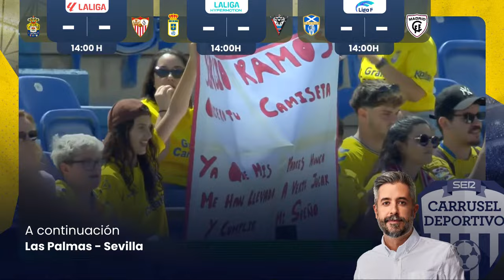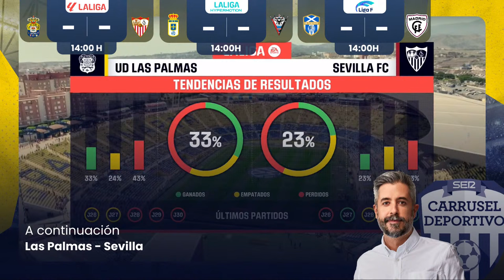⚽️ UD LAS PALMAS vs SEVILLA FC | EN DIRECTO LaLiga 23/24 - Jornada 31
Las Palmas y Sevilla disputarán este domingo un clásico de Primera División que regresa seis años después al Estadio de Gran Canaria en la peor racha de los amarillos desde que comenzó la temporada, ante un conjunto hispalense que necesita seguir sumando puntos para evitar complicaciones en la zona baja de la tabla.

 El equipo grancanario ha encadenado seis partidos sin ganar, con dos empates y cuatro derrotas, lo que supone sus peores números del curso. Sin embargo, su colchón de puntos con respecto a la zona de descenso parece más que suficiente para asegurar el objetivo de la permanencia de forma matemática en breve plazo.

 Los de García Pimienta se han atascado en las últimas semanas y han dejado de ser fiables en las dos áreas. En la propia, han encajado demasiados goles, trece en los últimos seis partidos, y en la rival no marcan desde el pasado 2 de marzo en Getafe, con un gol de Munir El Haddadi para igualar el partido (3-3).

 Precisamente el delantero internacional con Marruecos será uno de los cuatro exsevillistas para los que será un partido especial, junto a José Campaña, Pejiño y Sandro Ramírez, también con pasado en Nervión.

 Sin embargo, todas las miradas estarán puestas en la portería, donde el guardameta valenciano Aarón Escandell será titular por primera vez ante la baja del sevillano Álvaro Valles, expulsado en la visita al FC Barcelona (1-0). Tampoco estará disponible el lateral derecho mexicano Julián Araujo, lesionado.

 Las Palmas fichó a Escandell el pasado verano por su buen trato de balón con los pies, y ahora tendrá la oportunidad de demostrarlo en un equipo que sale con la pelota jugada desde atrás, asumiendo muchos riesgos, aunque de momento con un saldo rentable, como lo demuestran sus números en la clasificación

 El Sevilla de Quique Sánchez Flores llega a Las Palmas con el imperativo de alejar de manera definitiva cualquier susto final y lo hará ya conocedor de los resultados del Celta en el Benito Villamarín (2-1), del Rayo en Vallecas ante el Getafe y del Cádiz ante el Barcelona en tierras gaditanas.

 A seis puntos de los puestos de descenso que marca el Cádiz, a tres del Celta y a uno del Rayo, los de Sánchez Flores saldrán a por los balsámicos tres que alejen toda especulación, como ya lo hizo en su última salida a Getafe donde logró la victoria el pasado Sábado Santo.

 Ha tenido el técnico madrileño dos semanas para ajustar piezas de su engranaje, en el que no podrá estar por lesión el suizo Djibril Sow, con una fractura del metatarsiano del pie, y el argentino Marcos Acuña, quien además tendrá que cumplir un partido de sanción por acumulación de amonestaciones.

 En contrapartida, Quique Sánchez Flores recupera al capitán Jesús Navas una vez que cumplió un partido de castigo por cinco tarjetas en el Coliseo getafense y que volverá al once sevillista en el ' + Char(39) + 'Gran Canaria' + Char(39) + ' en la defensa de cinco reconocible en la pizarra del entrenador madrileño junto a Sergio Ramos, Loïc Badé, Kike Salas y Adrián Pedrosa.

 Será el de Las Palmas un nuevo escollo para la consecución del objetivo y el logro de la tranquilidad y, para ello, estarán frente a frente el estilo de toque de los de Francisco Javier García Pimienta con el fútbol más rocoso con el que Sánchez Flores le ha dado su sello a un Sevilla más construido desde atrás, cediendo la pelota y la iniciativa al contrario, con un fútbol más directo y con el balón parado como uno de sus puntos fuertes.

 Con estas bases desde su llegada al banquillo del Sánchez Pizjuán, el técnico sevillista repetirá esquema respecto al duelo de Getafe, aunque la baja de Acuña, importante por la aportación del argentino, supondrá la entrada en el costado zurdo de la zaga del Adrián Pedrosa.

 El resto podría repetir y, con la base de la consistencia defensiva, los del Sánchez Pizjuán se encomendarán a la velocidad de sus dos puntas, el marroquí Youssouf En-Nesyri y el canterano Isaac Romero, quien querrá romper su racha negativa de casi dos meses sin ver portería.

 - Alineaciones probables:

 Las Palmas: Escandell; Álex Suárez, Coco, Mika Mármol, Sergi Cardona; Javi Muñoz, Campaña, Kirian; Marvin Park, Munir y Sandro.

 Sevilla: Ørjan Nyland, Jesús Navas, Sergio Ramos, Loïc Badé, Salas, Pedrosa, Lucas Ocampos, Óliver Torres, Boubakary Soumaré, Youssef En-Nesyri e Isaac Romero.

 Árbitro: Alejandro Muñiz Ruiz (Comité de Galicia).

 Estadio: Gran Canaria.